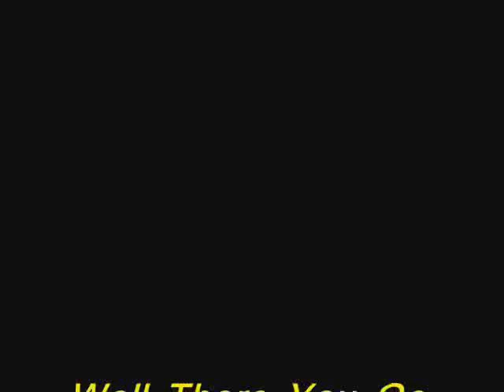MotorStorm Pacific Rift Demo Review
Add &fmt=18 To The end of URL!! Well here you go, another review for motorstorm pacific rift demo for the PS3. Scores: 10/10 & 10/10. This is a great demo and an even better game! Stay to the end for bloopers! SONG: Paralyzer By: Finger Eleven.